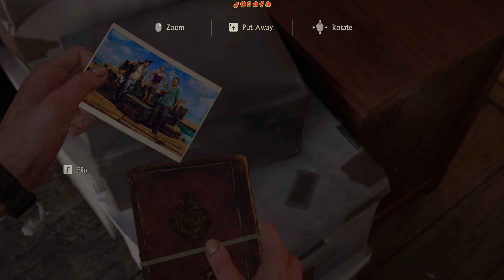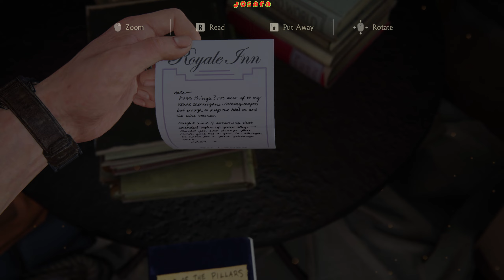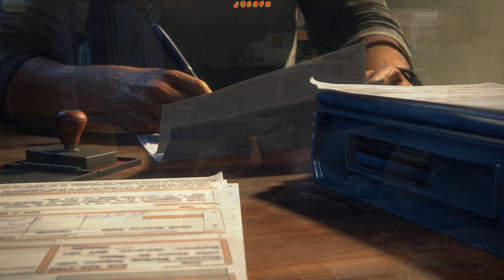Uncharted 4: Thief's end #6 - Chapter 4 - A normal life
This is me just playin the game for FUN! This is NOT guide how to play this game.